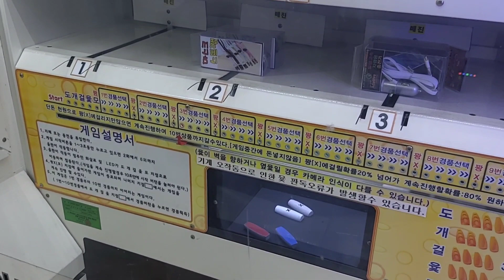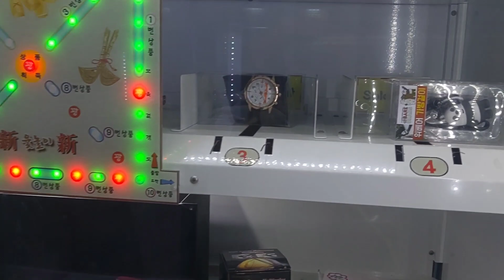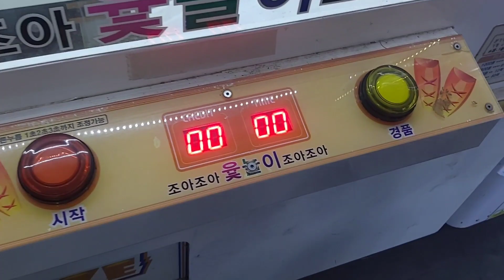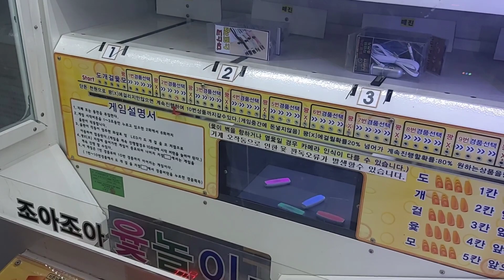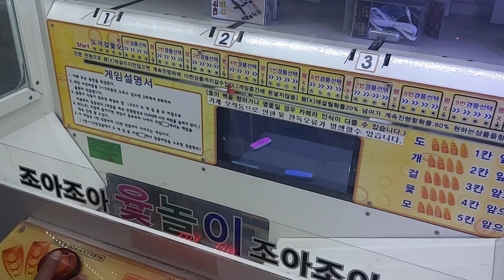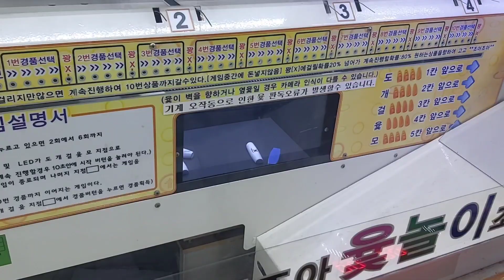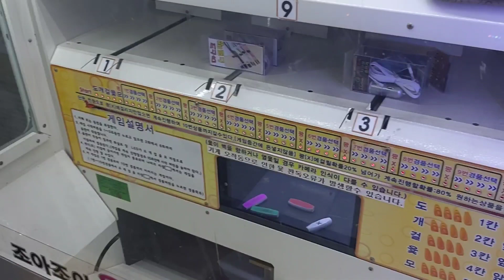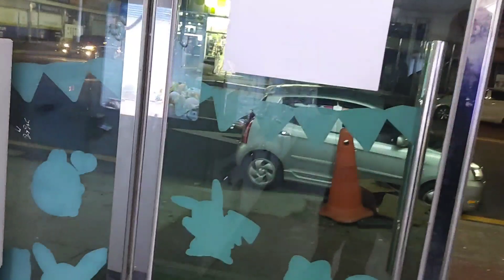Malam minggu iseng bermain mesin capit di korea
Halo teman2 kali ini saya berada di salah satu tempat permainan atau di sebut juga mesin capit disini kita bisa menemukan bemacam macam mesin capit dan malam ini teman saya beruntung mendapatkan hadiah di mesin capit ini

Simak vidio nya ya teman2
Let's go..